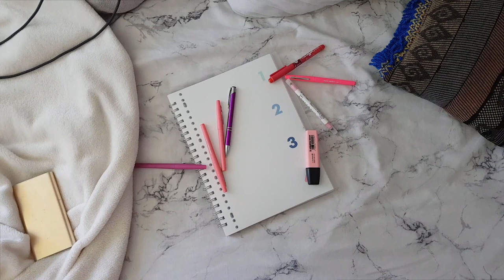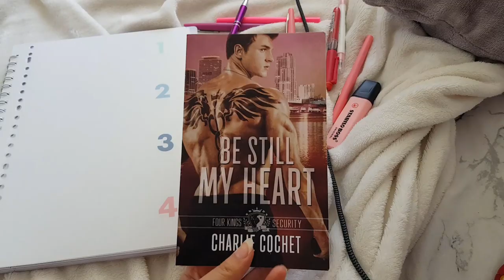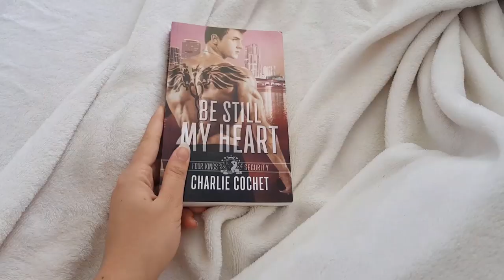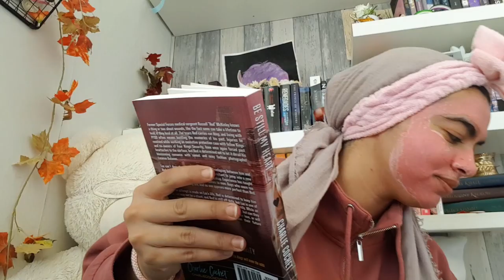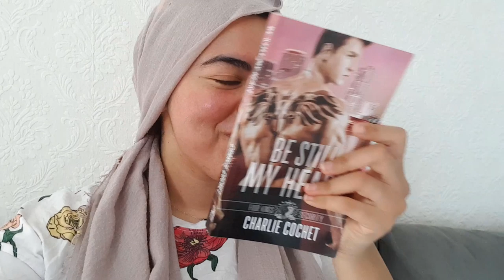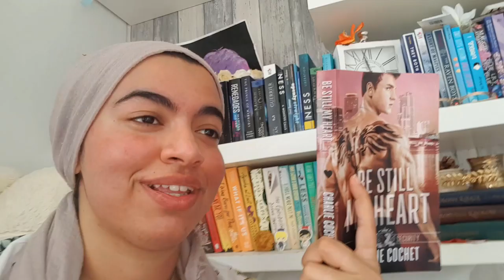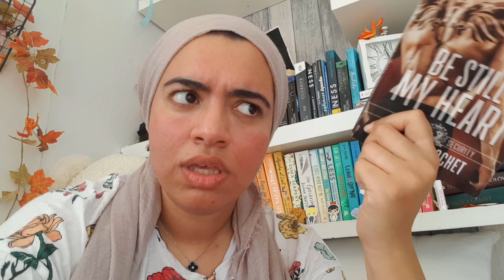Je vois la vie en rose ! | un vlog lecture.. monochrome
Coucou !

J'espère que vous allez bien. Cette fois-ci j'ai voulu relever un défi que je me suis donner pour pimenter mes journées : VIVRE LA VIE EN ROSE. Cela veut dire : lire un livre rose, manger de la nourriture rose, s'habiller en rose.. etc

Même les musiques utilisées dans ce vlog ont le mot "PINK" dans leur titre !

Bref. J'espère que la vidéo vous plaira.

LIRE MENTIONNE :
* Be Still My Heart | Charlie Cochet

Soyons amis !